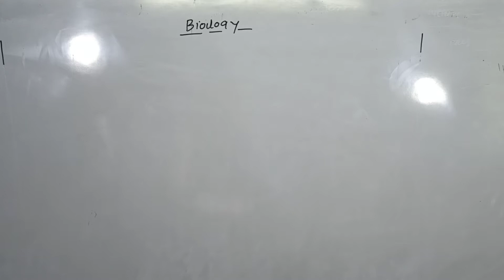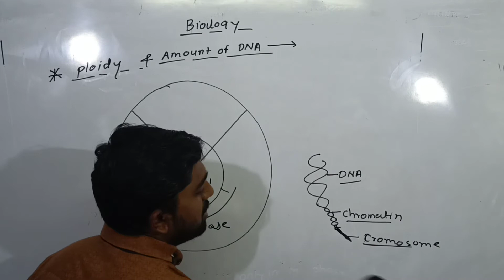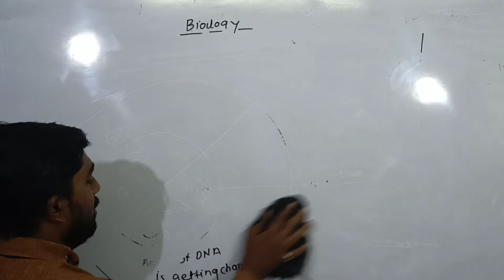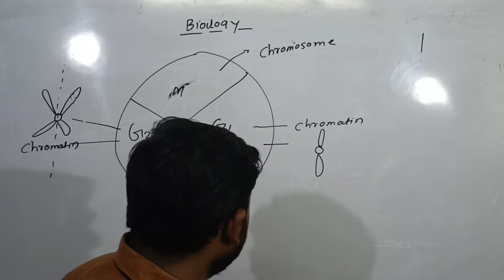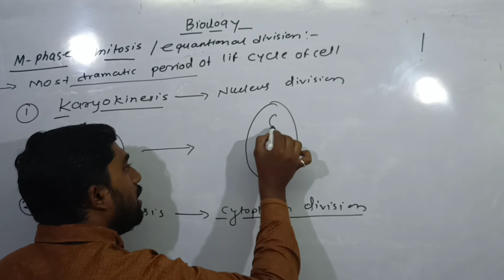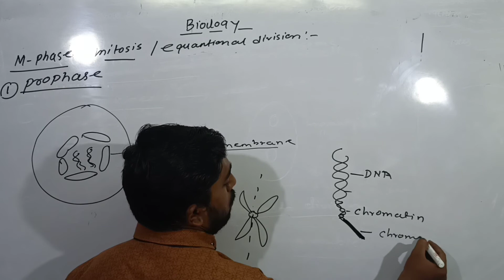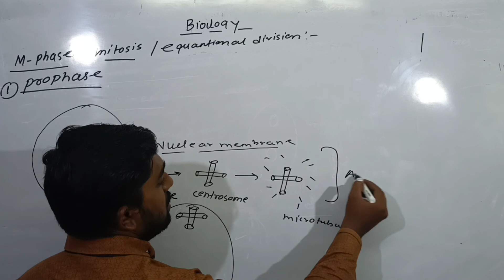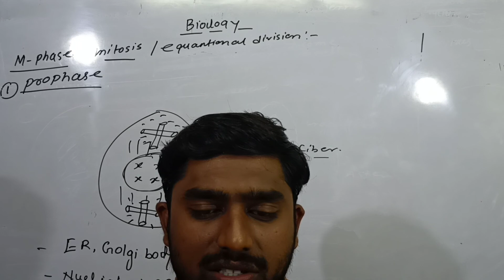Prophase in cell cycle